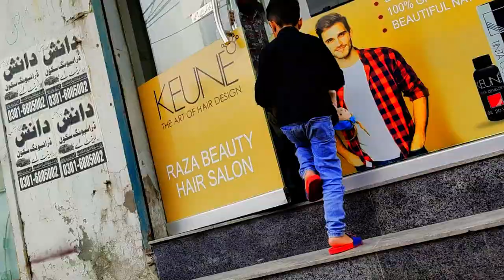Zaina Zuhair message on inflation and seeking Success in your life | Seekho Bacho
In this short video Zaina and her younger brother Zuhair highlighted different two social issues and try to express the cause of the problem and have shown their solution. Watch their video and spread the word.